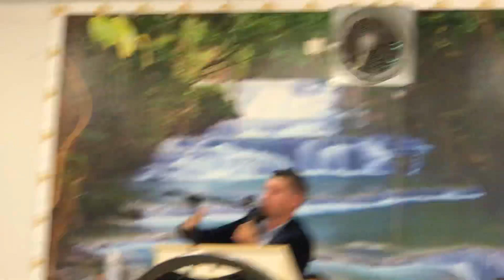Fr. Ionut Pal - Indemn 2020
Interpret Vocal: Ionut Pal

Accordeon: David din Augsburg
Orga: Câlin din Augsburg
Videoclip si Arta: Markus Heitz

Nu reposta, daca iti place melodia/predica  dai un like si un share pe Facebook !

ATENTIE!
Nu copiati si repostati pe alte canale de YouTube materiale de pe contul acesta pentru ca va fi sterse si riscati inchiderea contului !

                        Isusteiubeste18

Like, distribuiti si Abonati 👍🏼🙏